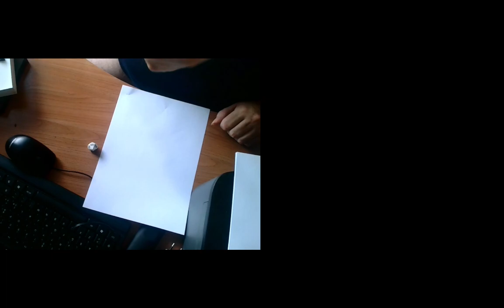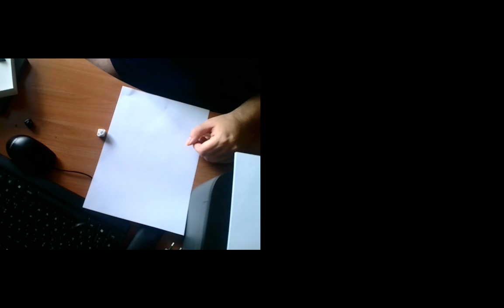Fantatennis sorteggio giocatore jolly settimana n 19 Wimbledon. Scadenza pronostici 3/7/2023 ore 11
Il sorteggio del giocatore jolly per la settimana n 19 Wimbledon